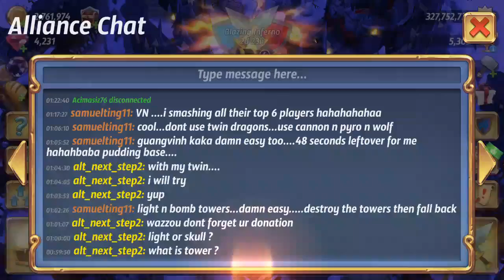Samuelting11 VS Acimasiz76